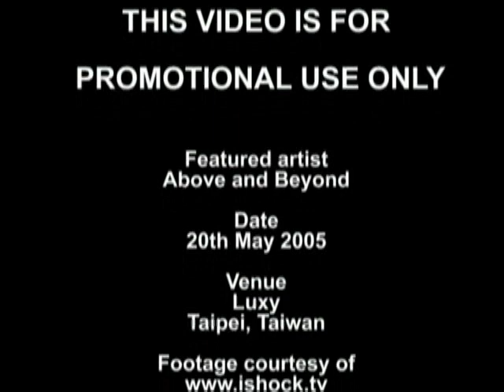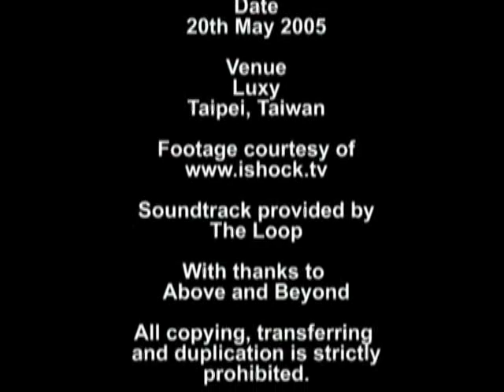[2005] Luxy Nightclub Taipei Taiwan - Above and Beyond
20050520 Above and Beyond @ Luxy